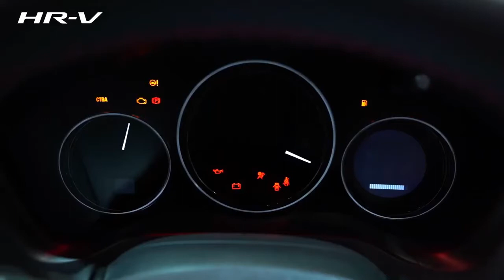ALL NEW Honda HR V 2020 Restyle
The HR-V is a new-generation subcompact crossover for the local market from Honda Cars Philippines, Inc. The car is designed to give drivers the personal feeling of a coupe, comfort of a sedan and the toughness and confidence of an SUV. With a name that means High Rider Vehicle, it's an all-around vehicle for people looking for a car with great road visibility, high ground clearance, and full safety features. It also boasts a wide tailgate, generous cargo space, and the same Utility, Long, and Tall (ULT) seats found on the Jazz, making it extremely configurable when loading or unloading cargo. Outside, the new HR-V has strong cues of coupe-like 'aero-cabin' and SUV-like lower body developed under the concept of Honda's “Dynamic Cross Solid.”

Upfront, the HR-V has a solid wing face design with unified grille and lights, incorporating LED daytime running lights (DRL) and LED dual projector headlights. Sporty 17-inch Alloy wheels also come standard across the range. Under the hood is Honda’s 1.8-liter i-VTEC engine that delivers a maximum power output of 141 hp and 172 NM of torque. This mill comes with a Continuously Variable Transmission (CVT) of Earth Dreams Technology.